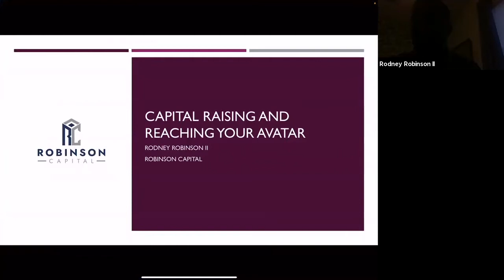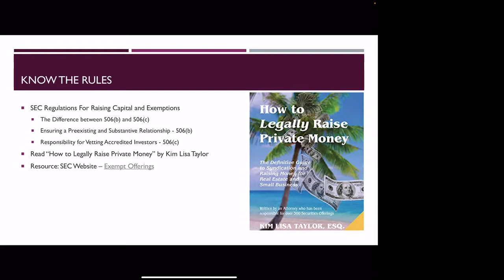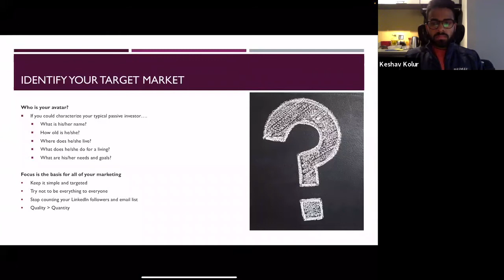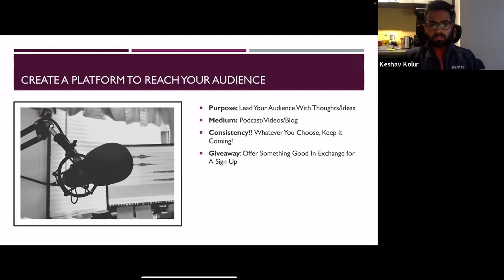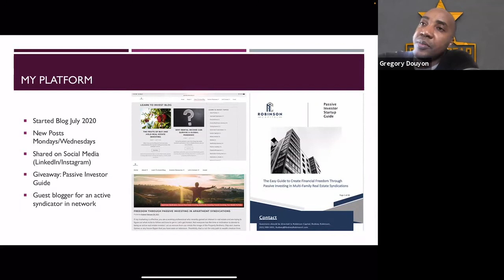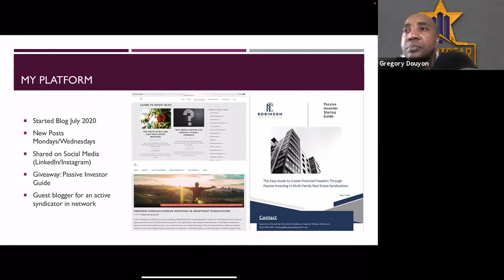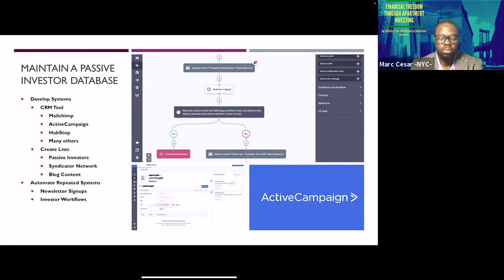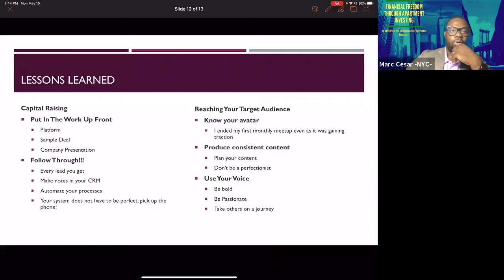Real Estate Investing for working professionals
Our guest, Rodney Robinson II discusses how to navigate the Real Estate space, while dealing with everyday life (a 9-5, family and more). He also discusses the different ways to attract your ideal investor avatar.

The (FFTAI) Financial Freedom Through Apartment Investing Meetup is every Monday at 7pm EST. Register HERE and ask your questions in Real Time